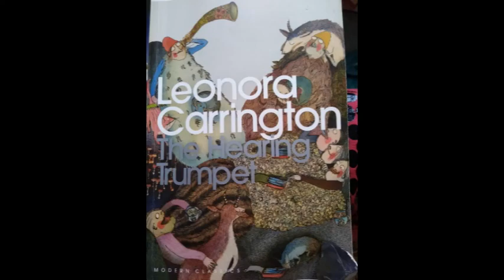The Hearing Trumpet part 1 by Leonora Carrington